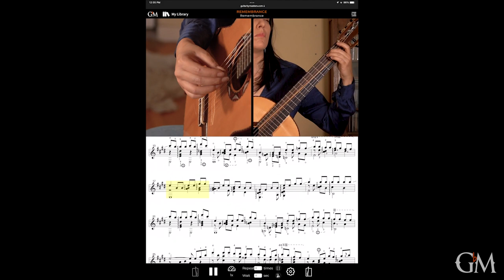Sérgio Assad's Remembrance - Elodie Bouny | Preview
Happy Thanksgiving to our American friends!

"Remembrance" is one of the pieces in the "Summer Garden" suite, a collection of pieces composed by distinguished guitarist and composer Sérgio Assad for a Japanese movie titled "Natsu no Niwa". Watch remarkable French performer @guitarbresil present an enchanting rendition of this truly beautiful piece and listen as she reveals the secrets to bringing out its magical touch! Elodie's commentary is available in both English and Portuguese.